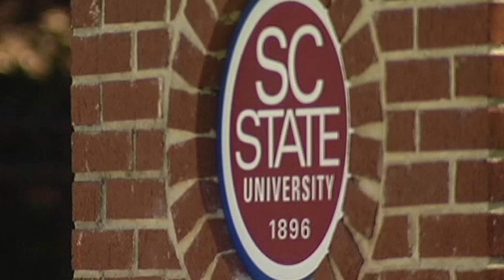Former S.C. State University student arrested in shooting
South Carolina Law Enforcement Division charged a former South Carolina State student with attempted murder for allegedly discharging a firearm into a crowd.